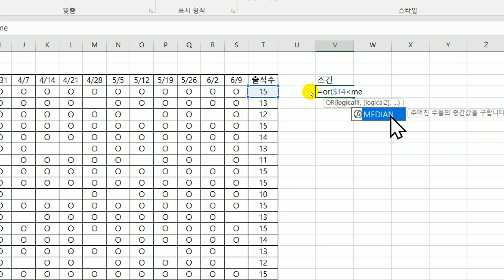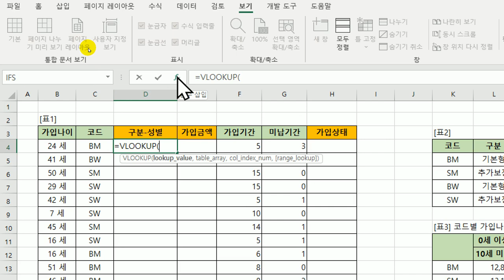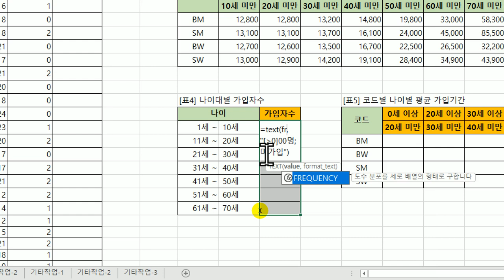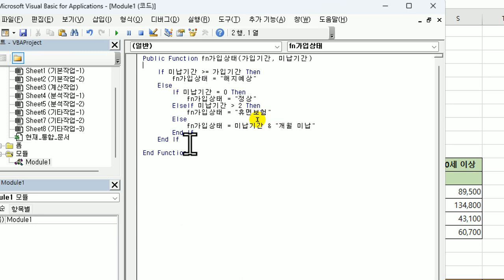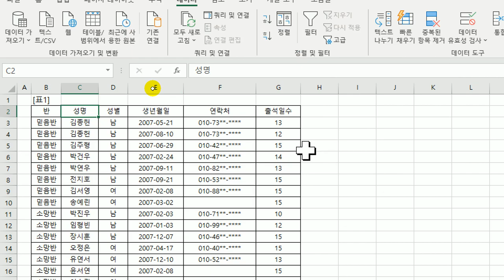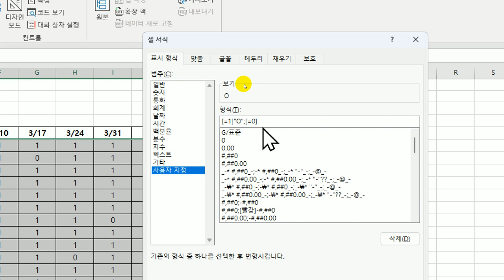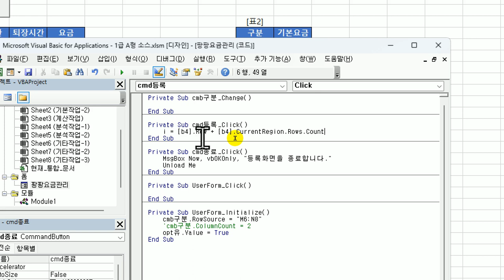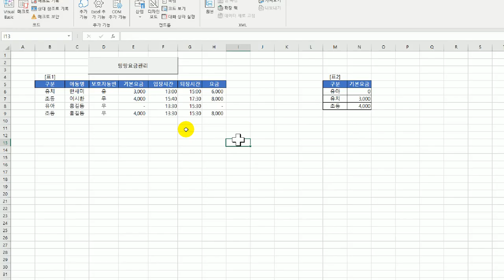[컴활1급실기] 0134 상시 기출 문제 3회엑셀